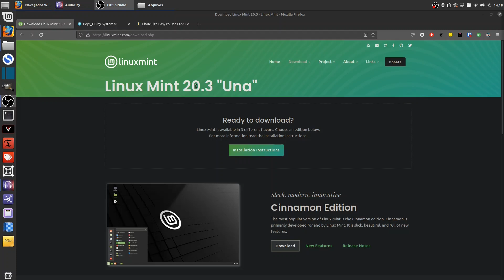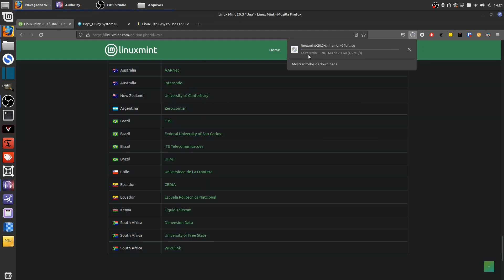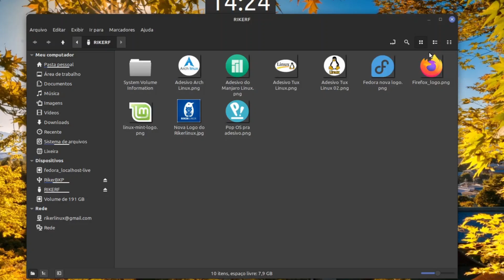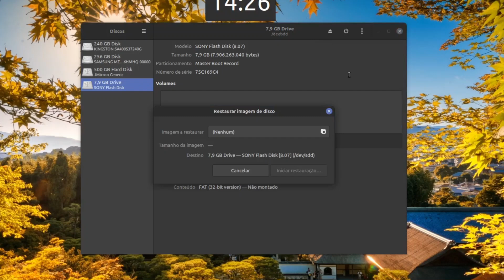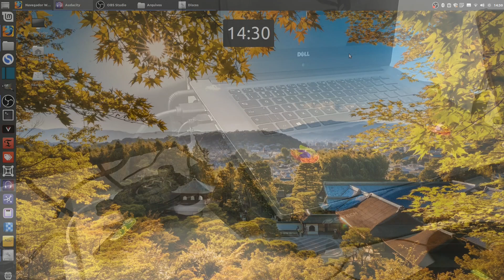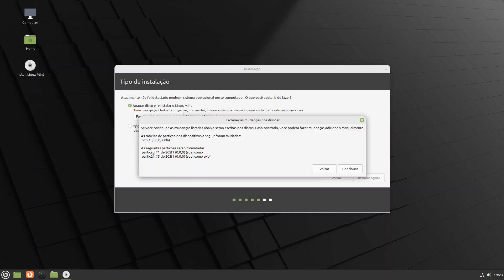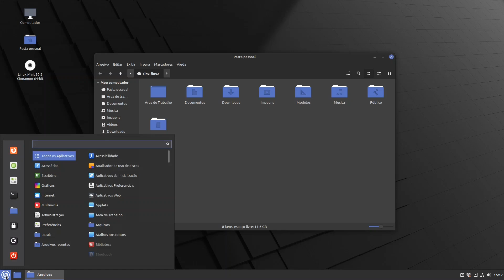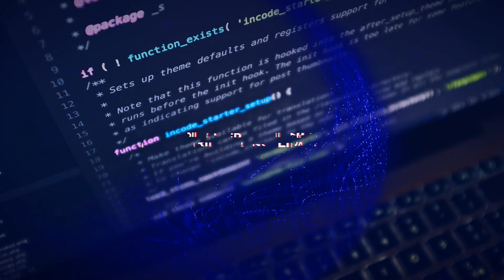O Linux Mint vai dar ASAS pra sua máquina!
Linux Mint vai dar ASAS a sua máquina! MintBook
Comprou um notebook com Linux e está odiando? Normal, esse sistema que vem normalmente é difícil, mas muitos vendem por ser muito mais barato do que com Windows. Mas existem sistemas Linux muito mais fáceis de usar como o Linux Mint, o Pop!_OS e o Linux Lite. E nesse vídeo vou mostrar como instalar o Linux Mint.